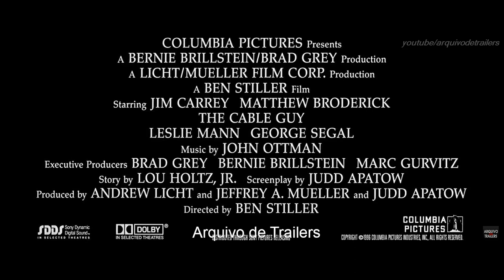O Pentelho (Cable Guy 1996) - Trailer Legendado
Sinopse:

Quem já não pensou em pagar por fora para conseguir aquele favor? Todo mundo, não é mesmo? E Steven Kovacs (Matthew Broderick) acabou se rendendo a facilidade, quando o instalador de televisão a cabo veio até seu novo apartamento ligar o serviço de tv à cabo. Para Steven, bastava dar uma gorjeta de 50 pratas e conseguir todos os canais de filmes grátis! Mas o instalador da TV a cabo (Jim Carrey) não é como os outros. Ele não quer os cinquenta dólares: ele quer um amigo... e não aceitará um não como resposta. E Steven está prestes a descobrir que televisão a cabo de graça não existe

Título no Brasil: O Pentelho
Título Original: The Cable Guy
Ano Lançamento: 1996
Gênero: Comédia / Drama
País de Origem: EUA
Duração: 96 minutos
Direção: Ben Stiller
Estúdio/Distrib. Sony Pictures